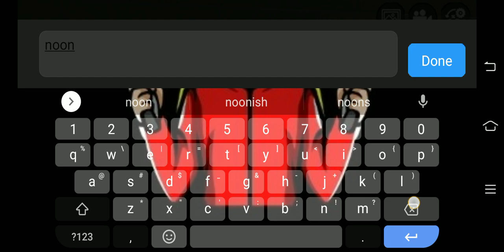Building a hunting spot (I think)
Fuck i dont have any video ideas
I cant edit cause not enough storage lmao

i rarely edit my videos if my storage is enough to handle the duration of a video